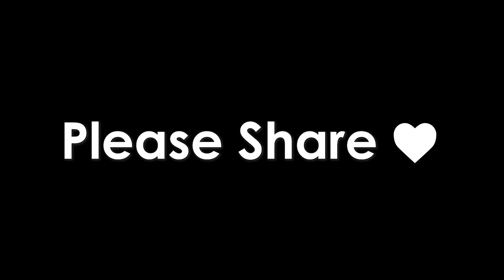Help the animals - Giving Tuesday 2020